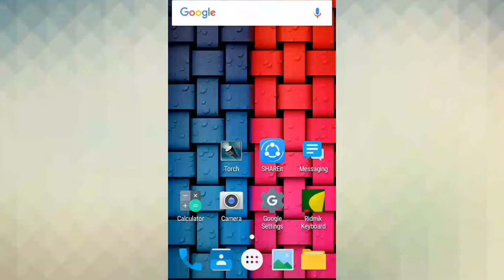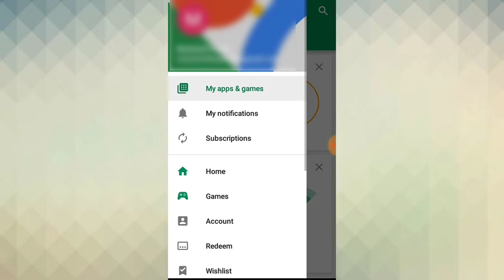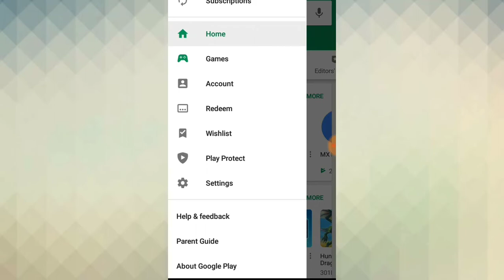অসাধারণ দুটি সেটিংস ফোন আর হ্যাং, স্লো হবেনা | মোবাইল থাকবে ভাইরাস মুক্ত | Bangla Mobile Tips